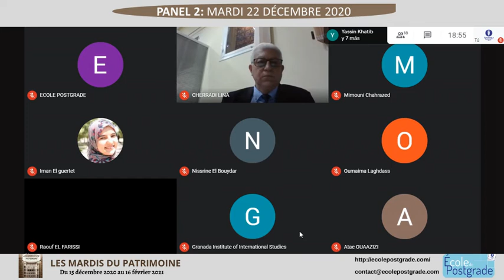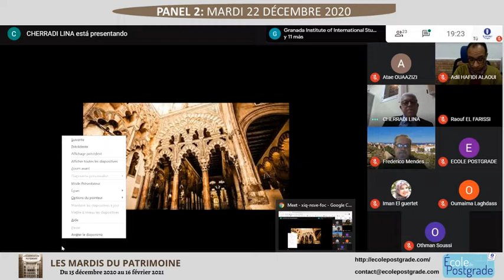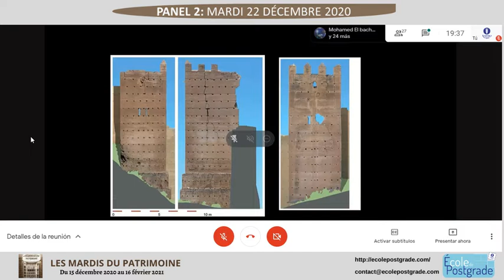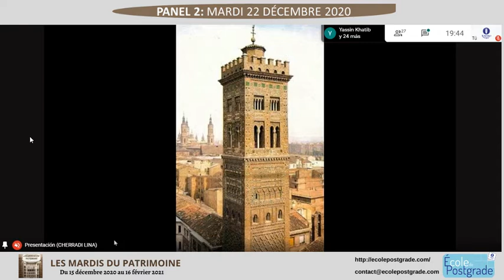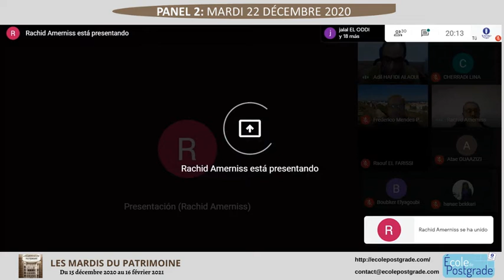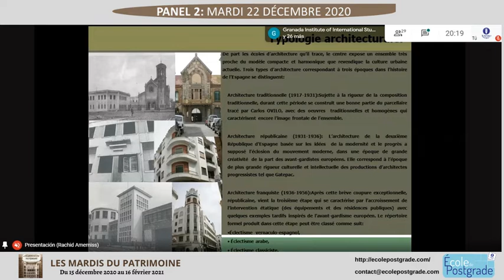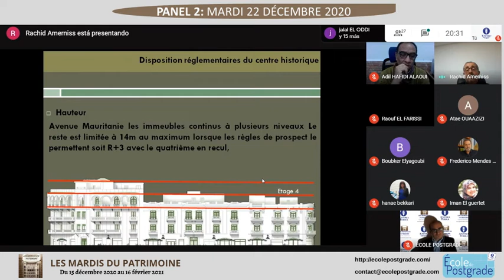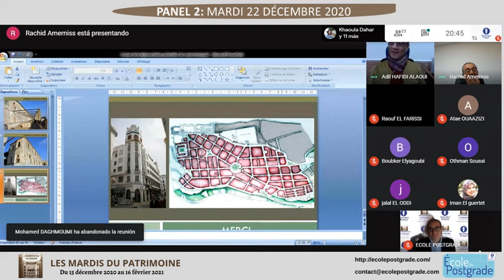LES MARDIS DU PATRIMOINE - 1º Edition - Panel 2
📍PANEL 2 :
📅 Mardi 22 décembre 2022
⏰ 19h00 (GMT+1)
Modération : Pr. Adil HAFIDI ALAOUI
✅ Session 1 «LES TECHNIQUES DE CONSTRUCTION DE L’ARCHITECTURE MAGHREBO-ANDALOUSE»
🎙 Animation: M. Faissal CHERRADI

✅ Session 2 «LA CONSERVATION ET LA RÉHABILITATION DES BÂTIMENTS COLONIAUX»
🎙 Animation: M. Rachid AMERNISS